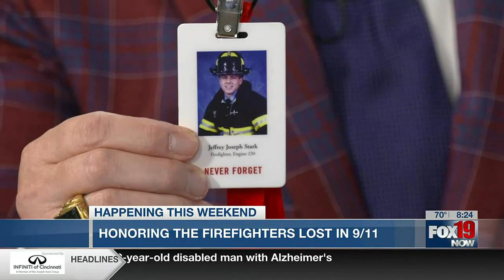2023 Cincinnati 9/11 Memorial Stair Climb - Saturday, September 9th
2023 Cincinnati 9/11 Memorial Stair Climb - Saturday, September 9th